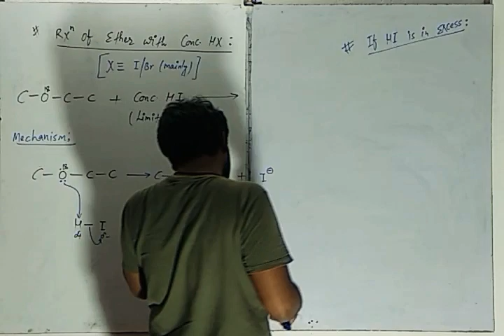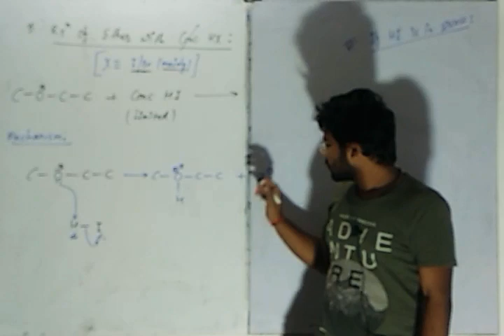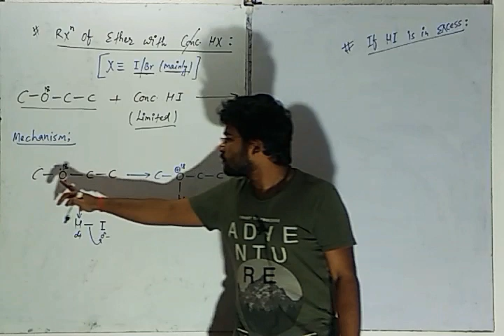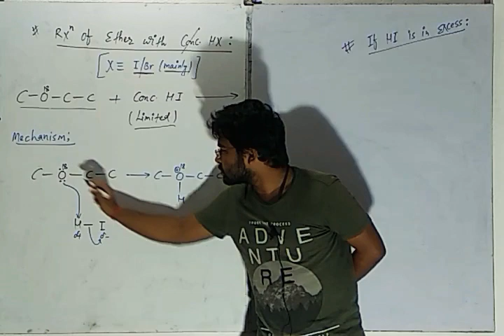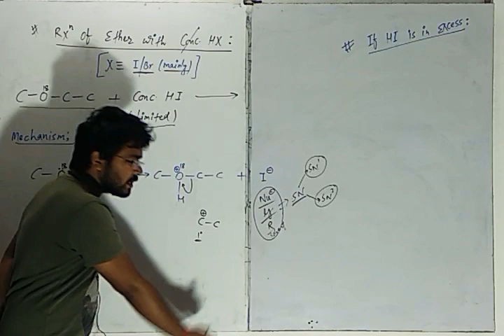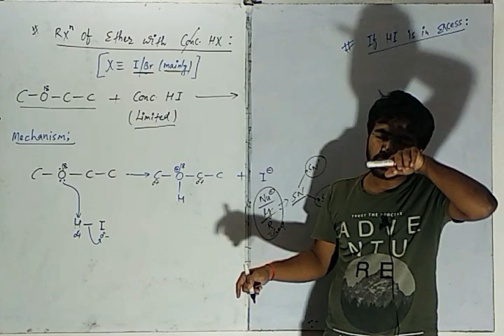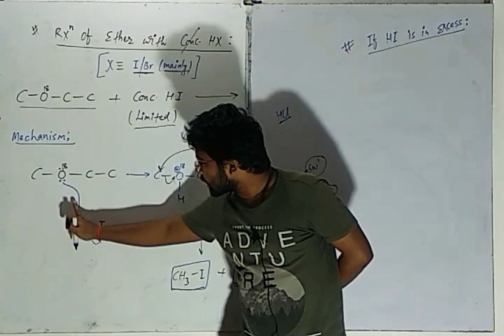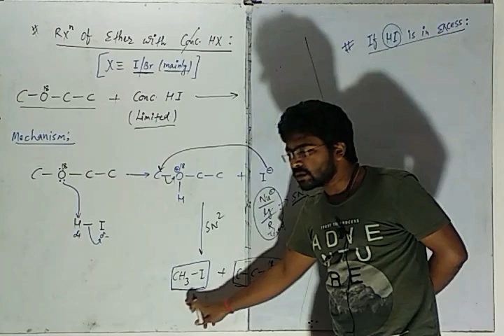Organic chemistry: Rxn of Ether with con.HX{Concept} L-V1. @ Chemistry Monk : R. Raman